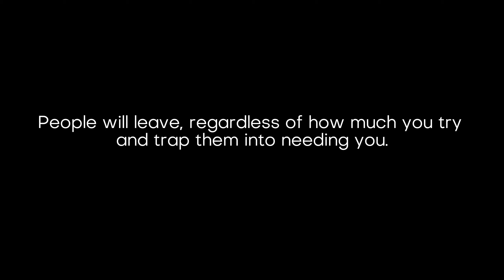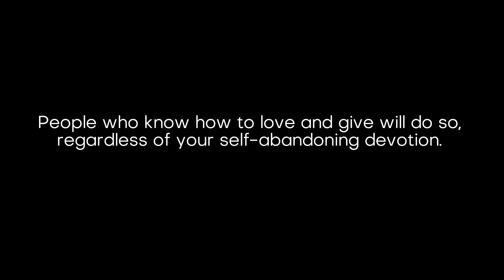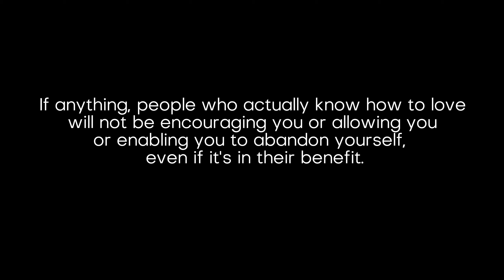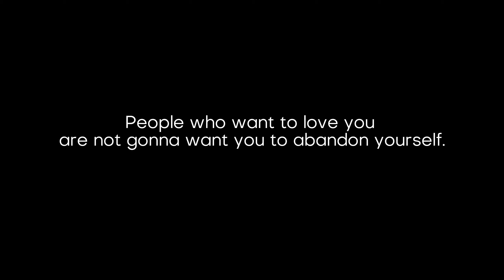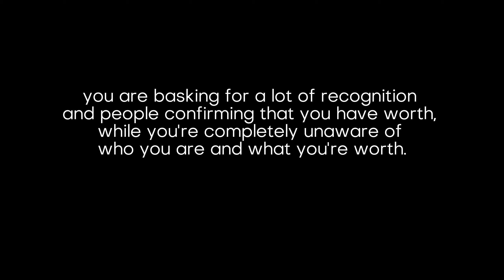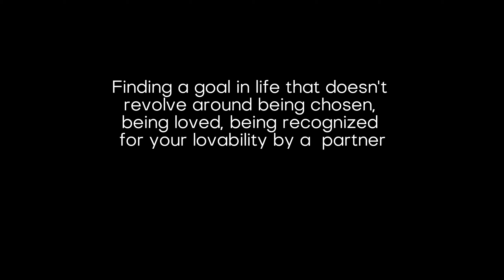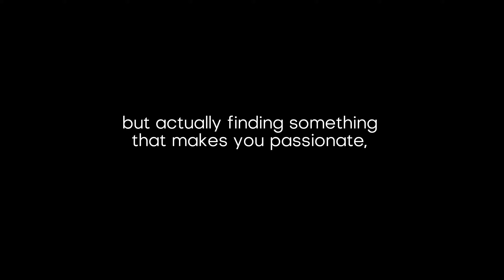Codependency is holding you back. (it's time to heal)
📌FREE EMAIL SERIES: From Grief to Growth; 30 days, 30 questions about healing